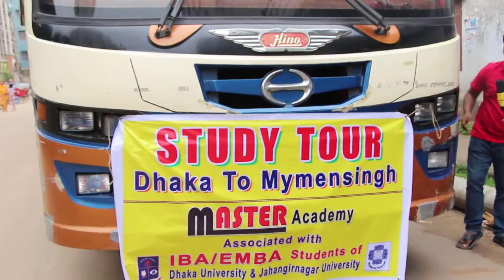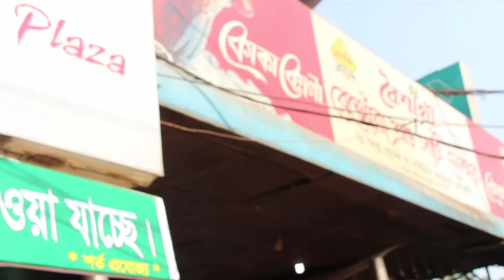Part 1(picnic@Master Academy)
IBA MBA Admission Care
BCS Consultation
To get Free Guideline & Suggestions
Join Our Official Group